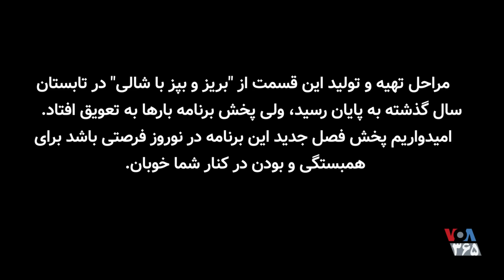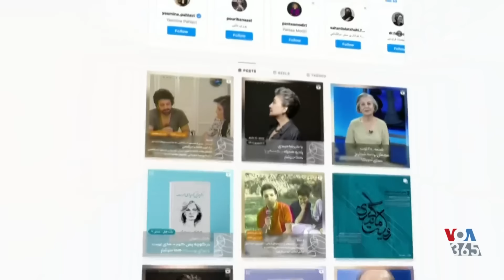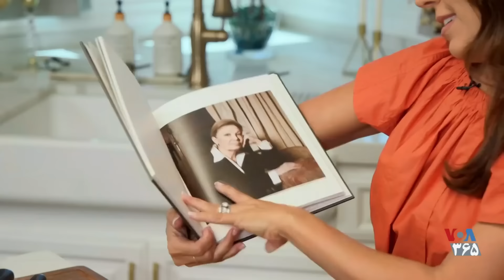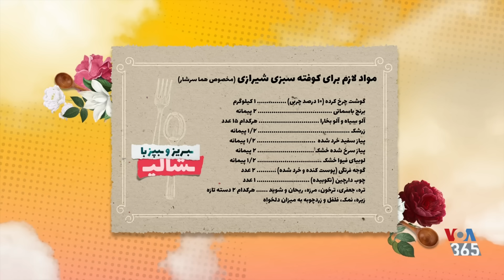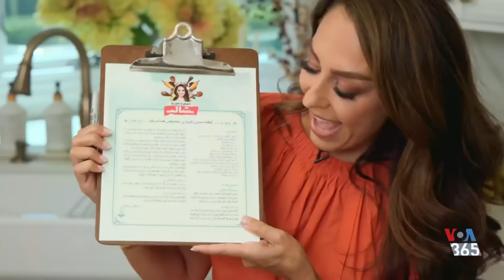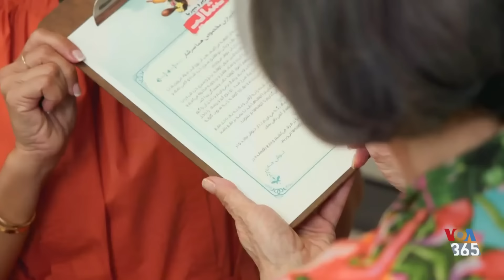بریز و بپز با شالی - کوفته سبزی شیرازی مخصوص هما سرشار